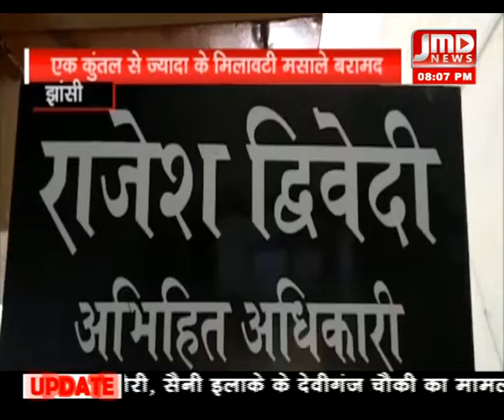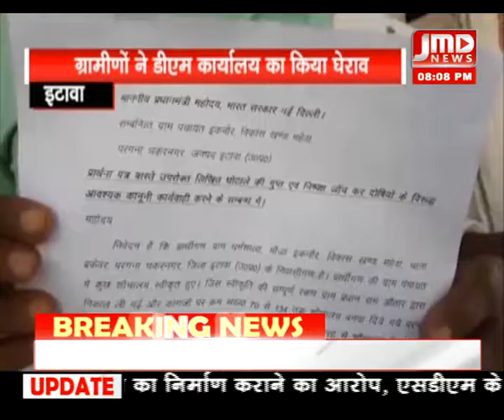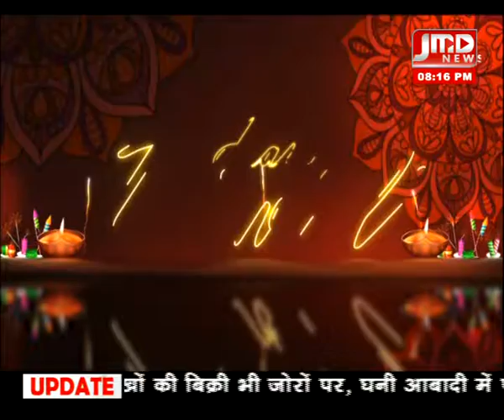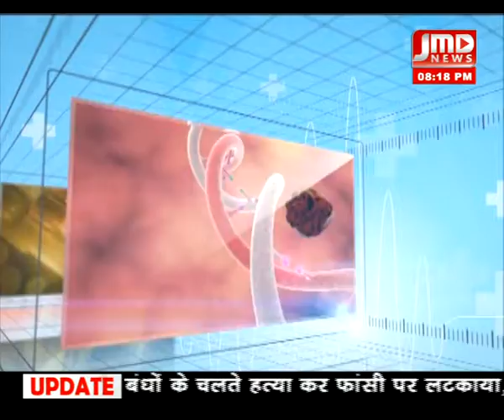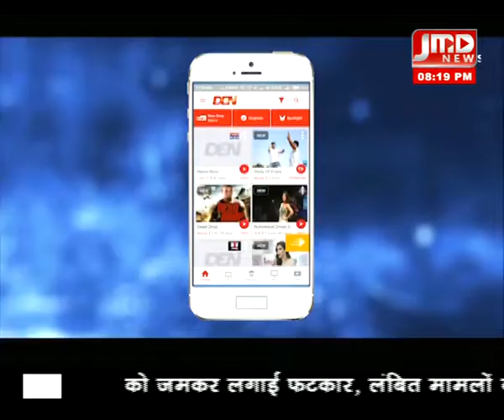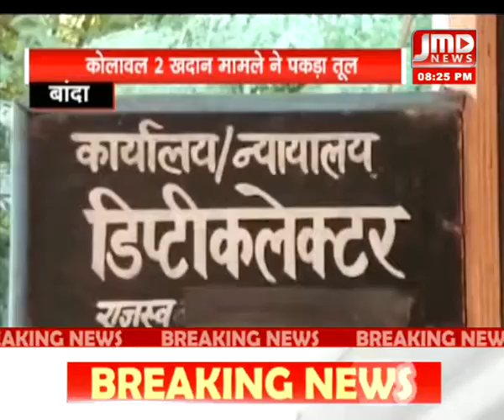न्यूज़ बुलेटिन / 03नवम्बर 18 / 08 PM